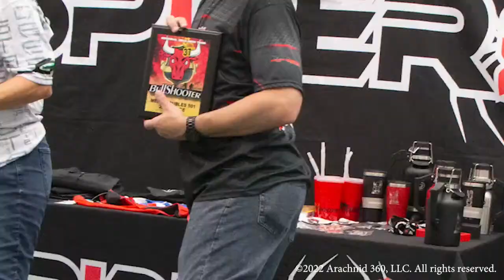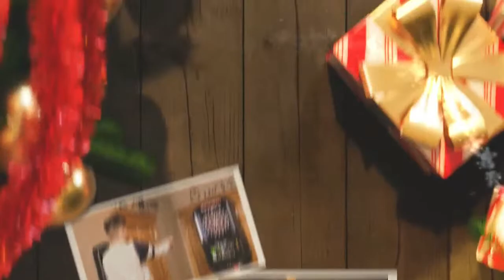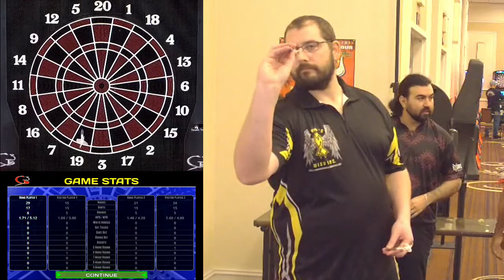37th Annual BullShooter Regional Tour - California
Sunday Events